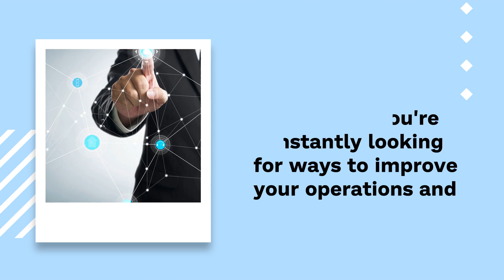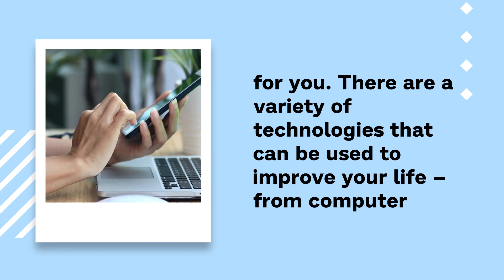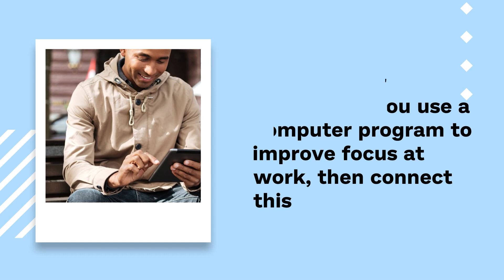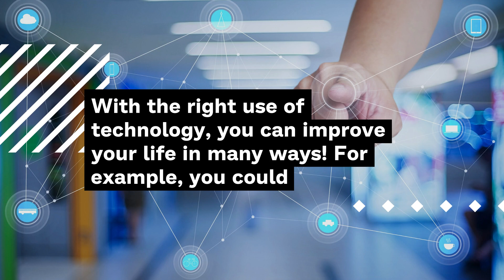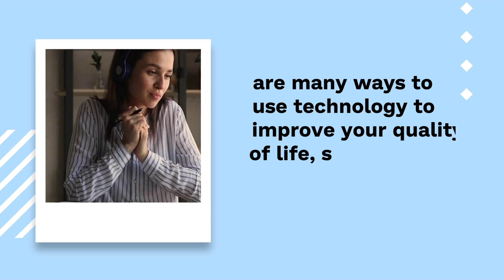CHAT GPT AI NEWS is Here! How New Technologies are Helping to Improve Your Life and Business!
CHAT GPT AI NEWS The CHAT GPT Revolution is Here! How New Technologies are Helping to Improve Your Life and Business!
AI for Marketing: How to Use Technology to Drive Success

Introduction: Are you looking to use AI for marketing? If so, then you’re in luck. With the advancement of AI technology, there are a number of ways that you can use it for marketing purposes.

How do you go about using AI for marketing? CHAT GPT AI NEWS

First and foremost, it’s important to understand how AI works. It’s an artificial intelligence tool that is used to make decisions based on data. This can be used in a number of ways for marketing, including customer research, product development, and more.

Next, consider what type of data you want to collect with AI. There are a number of options available such as text analysis or email targetting. You can also create models that predict customer behavior based on various factors. Once you have the data you need, it’s time to start collecting it!

Lastly, keep in mind that not all AI applications are created equal. You should carefully select the

What is AI for Marketing.

AI for marketing is the use of computers to help with the purchase, decision-making, and communication of commercial messages. AI for marketing can be used in a number of ways, including but not limited to:

1. In eCommerce: AI for marketing can help businesses sell products and services more effectively by automatically analysing customer feedback and recommending changes or replacements based on what customers want or need from their products or services. For example, if a business has a website that is user-friendly but not very responsive, using AI for marketing could help them improve their website design while also reducing the amount of time it takes to process customer feedback.

2. In Social Media Marketing: AI for marketing can help businesses connect with their target audience through social media platforms like Twitter, Facebook, and LinkedIn. This can help businesses build relationships with potential customers and increase awareness of their products or services. For example, if a business isn’t using social media to reach a large enough audience yet, using AI for marketing could help them start building brand awareness through online posts and interactions with their target audience.

3. In Retailing: The use of AI for marketing can help businesses expand their sales channels by identifying new areas of market potential and targeting those markets with specific messaging campaigns or ads. For example, if a business is struggling to sell product X but knows there are other areas of the market where product X may be successful, it could use AI for marketing to explore those other markets instead.

What is the Use of AI for Marketing? CHAT GPT AI NEWS

AI for marketing can help you improve your marketing strategy by providing more effective ads, generating more leads, and reducing the time it takes to start your marketing campaign. Additionally, AI can help you generate more sales by better understanding customer needs and interests.

How to Use AI for Marketing.

There are many ways to use AI to improve your marketing strategy. One way is to use it to develop better targeting algorithms. This can help you identify specific customers who are most likely to buy or recommend a product or service. You can also use AI to improve your ads, by using machine learning algorithms to understand your customer’s needs and preferences. Additionally, you can use AI to improve lead generation by understanding customer behavior and then target those customers with future offers or promotions.

How to Use AI to Improve Your Ads. CHAT GPT AI NEWS

Another way of using AI for marketing is by improving your ads. By using machine learning algorithms and other data-driven methods, you can create more effective ads that more effectively reach your target audience. You can also find advertising that is more engaging and interesting for your customers, which will result in them spending more time on your website or visiting other products or services from you later on.

How to Use AI to Improve Your Lead Generation.

Finally, you can use AI for marketing by improving your lead generation process. By understanding customer needs and preferences, you can create effective leads that are easier for customers to complete and connect with than ever before. By doing this, you’ll be able to generate more leads and sales opportunities for yourself and your business alike!

Conclusion CHAT GPT AI NEWS

AI for Marketing can help you improve your marketing strategy, create more effective ads, reduce the time it takes to start your marketing campaign and generate more leads. By following these simple steps, you can grow your business quickly and reach a larger audience.